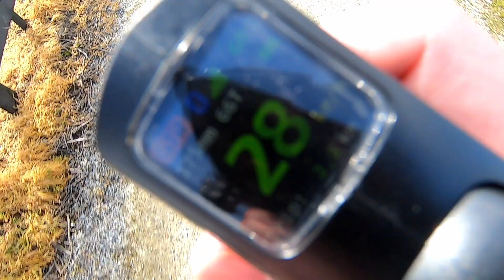Electric Skateboarding! Carbon GTR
I went for a ride on my carbon GTR electric skateboard.

Note to self - put more thought into the description...